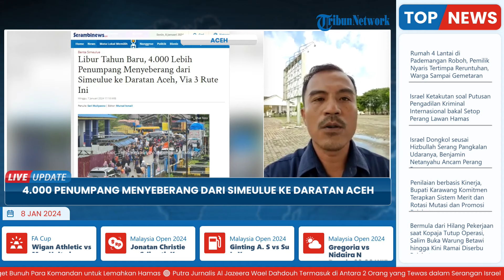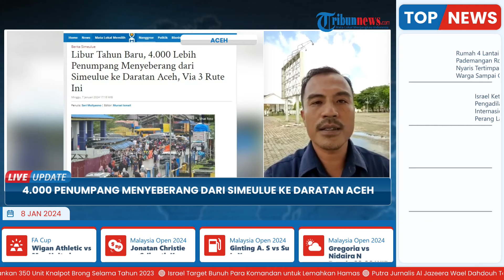Naik Kapal Feri, 4.000 Penumpang Menyeberang dari Simeulue ke Daratan Aceh, Dilaporkan Meningkat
Laporan wartawan Serambi News, Sari Mulyasno
TRIBUN-VIDEO.COM - Selama libur tahun baru 2024, jalur penyeberangan dari Simeulue ke daratan Aceh yang dilayani beberapa kapal penyeberangan dilaporkan meningkat.

Adapun rute penyeberangan yang dilayani kapal feri itu, yakni Simeulue-Calang, Simeulue-Labuhan Haji dan Sineulue-Singkil.

Kantor ASDP Perwakilan Simeulue, mencatat jumlah penumpang yang diangkut kapal feri selama libur tahun baru 2024 mencapai 4000-an penumpang dari Simeulue ke daratan Aceh.

Dikatakan, sejak sepekan terakhir ini jumlah penumpang kapal memgalami peningkatan disetiap rute yang dilayani oleh kapal penyeberangan.(*)